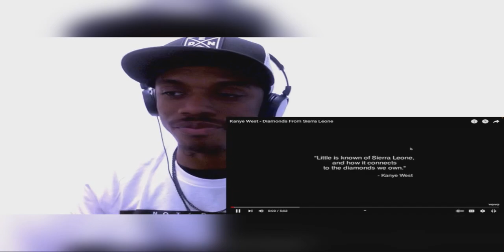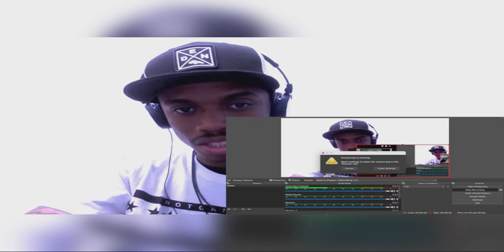KANYE WEST- DIAMONDS FROM SIERRA LEONE (REACTION)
TODAY IS THE ANNIVERSARY OF KANYE WEST SECOND STUDIO ALBUM LATE REGISTRATION THAT DROP ON AUGUST 3OTH 2005